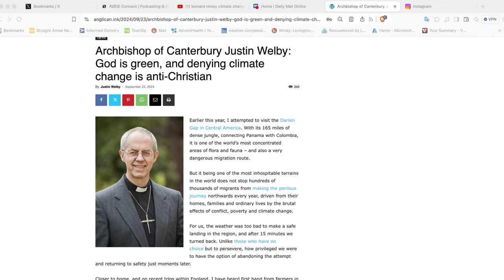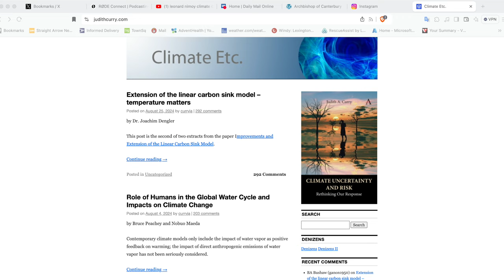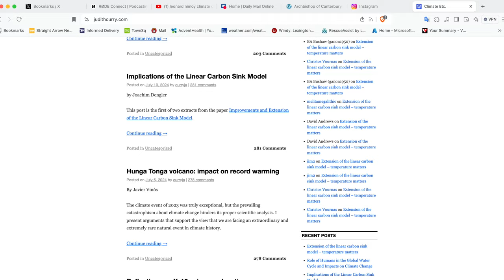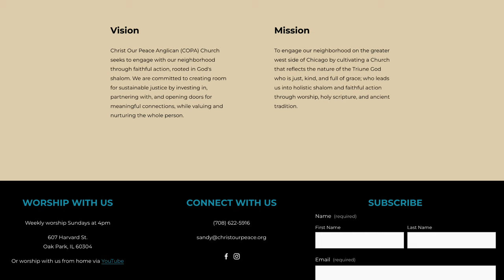Anglican Unscripted 881 - Pope's New Deadly Sins